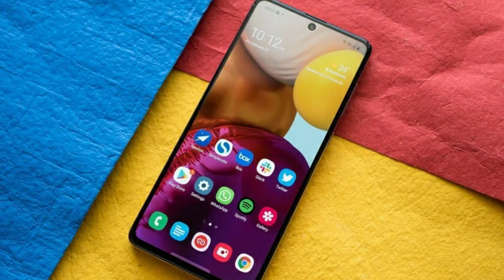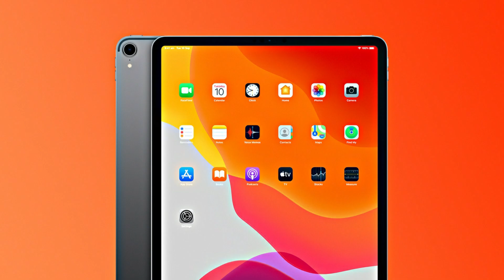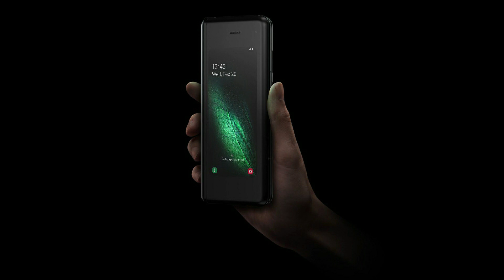Tech News Malayalam | EP - 24 | TikTok Ban Malayalam | 59 Chinese App Banned Malayalam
Tiktok Ban Malayalam
59 Chinese apps banned malayalam
Redmi K40 Malayalam
Apple Airpods 3 Malayalam
Redmi 9c malayalam